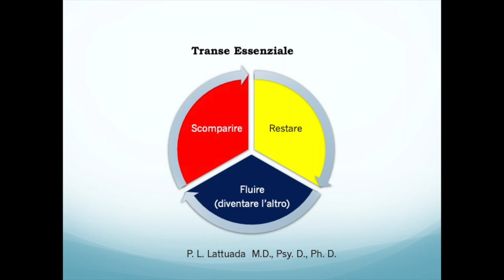BTE 313. L'essenza dell'atto terapeutico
Il Transe Essenziale è una condizione caratterizzata dalla capacità di scomparire ( alle identificazioni) retare ( in contatto cin il Sè) e diventare ( la forza che si libera) La BTE indica nei tre cardini metodologici: Passaggio dallo Zero, Persistenza del Contatto e Padronanza del Transe la tecnologia (in sintesi) per il compimento di tale processo ).